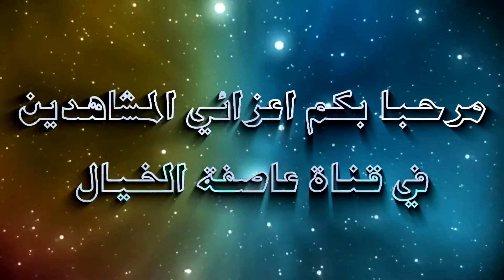أغرب الصور التي ظهرت في خرائط جوجل‎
مرحبا بكم اعزائي المشاهدين في قناة عاصفة الخيال. نرجوا ان تكونوا بخير و على خير

هذه بعض القنوات الاخرى التي يمكنكم زيارتها

متع عقلك#
حقائق#
Noor Stars
حول العالم#
كل يوم إفادة#
معرفة بلا حدود#
متع عقلك#
حقائق وأرقام#
من اجل حياة افضل#
هل تعلم#
Did you know
إكتشف#
عالم المعرفة#
M.A TUBE
معلومات غريبة#
أفد عقلك#
هل تعرف#
أسرار#
Planet Dolan
Super Planet Dolan